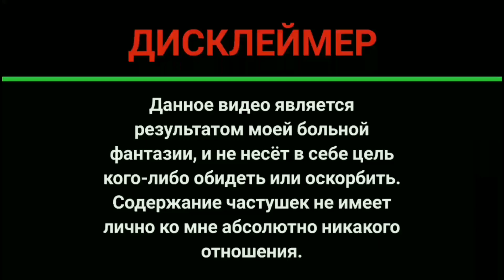(18+) ЧАСТУШКИ ПРО ASPHALT 9 !